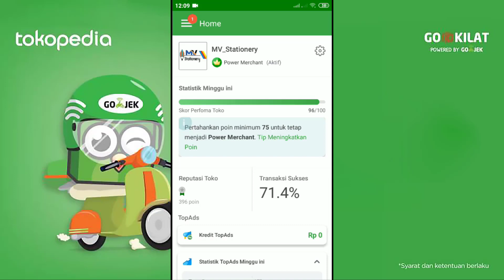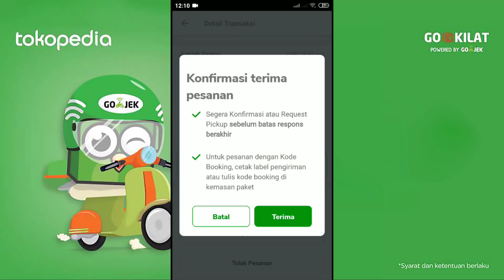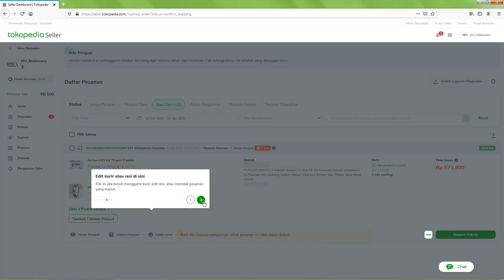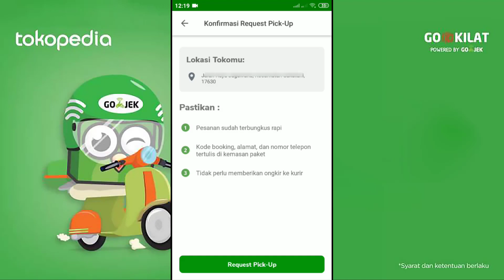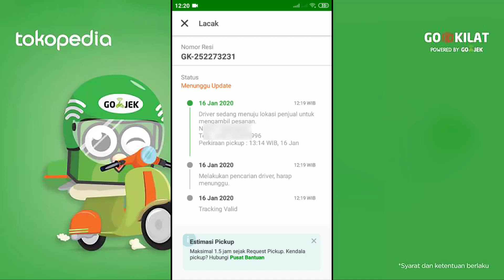cara kirim barang tokopedia via gojek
hallo teman-teman dalam video ini saya akan share cara kirim barang tokopedia via gojek atau cara kirim barang di tokopedia via gojek yang di kenal dengan cara kirim barang via gojek tokopedia dan cara mengaktifkan gojek di tokopedia sangatlah mudah tinggal klik pengaturan toko dan pilih pengiriman, sedangkan pengiriman via gojek di tokopedia mengunakan sistem pik up teman-teman, sama halnya cara kirim barang tokopedia via grab, untuk cara mengaktifkan go send di tokopedia dan langka bagaimana menggunakan gojek di tokopedia silakan teman-teman simak videonya.

Ketika teman-teman Ingin melakukan pengiriman barang? Sekarang, GoJek telah bekerjasama dengan Tokopedia untuk menyediakan layanan pengiriman barang via Go-Send, sehingga barang yang kamu pesan bisa sampai dengan lebih cepat.
Namun, untuk bisa menggunakan layanan ini dengan maksimal, kamu harus mengetahui terlebih dulu syarat dan ketentuan pengiriman dengan Go-Send. Agar kamu bisa memiliki perkiraan tepat, kapan harus memesan dan kapan kira-kira barang bisa sampai ke tangan kamu.
Untuk itu, perhatikan syarat dan ketentuan selengkapnya berikut ini, Toppers!

Syarat dan Ketentuan Pengiriman dengan Go-Send di Tokopedia
1. Saat ini Gojek memiliki dua Service layanan pengiriman Pick Up yaitu Instant Delivery dan Same Day Delivery.
2. Cut Off Time atau batas waktu request pick up untuk Instant Delivery adalah pukul 06.00 – 17.00 WIB dan Same Day Delivery adalah pukul 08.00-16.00 WIB. Jika request pick up di atas jam tersebut, maka request pick up dianggap tidak valid dan penjual harus melakukan request pick up kembali pada keesokan harinya.
3. Untuk memudahkan proses pelacakan pengiriman, GO-SEND menghadirkan fitur SMS live tracking kepada pengguna Tokopedia. Fitur ini mulai aktif per 23 Agustus 2017. Berikut notifikasi yang nantinya akan muncul di(handphone atau akun) Anda: “Terima kasih telah memilih GO-SEND! Paket Anda dari Tokopedia akan segera diantar. Klik tautan untuk melihat status paket”.
4. Maksimal jarak tempuh pengiriman untuk layanan Instant Delivery dan Same day Delivery adalah 40 Km.
5. Jika request order dilakukan diluar sistem (website/aplikasi) Tokopedia, maka layanan pengiriman Gojek dianggap tidak berlaku.
6. Pengiriman yang tidak diasuransikan hanya mendapatkan penggantian setinggi-tingginya 10 kali biaya kirim atau maksimal 1 juta rupiah sesuai dengan nilai yang lebih kecil. Klaim hanya berlaku paling lambat 7×24 jam setelah barang diterima.